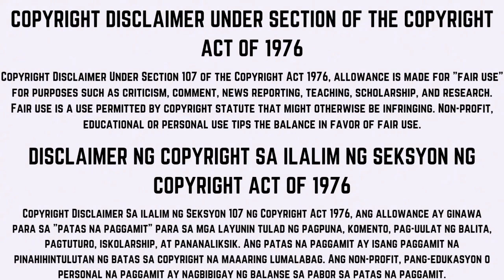Minecraft Sundays: Star 🌟 Mall Tour